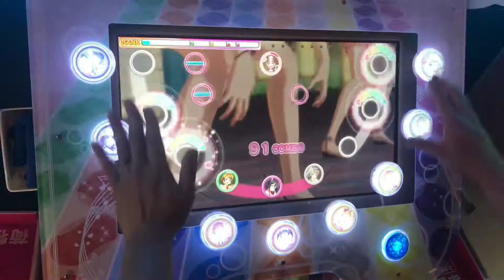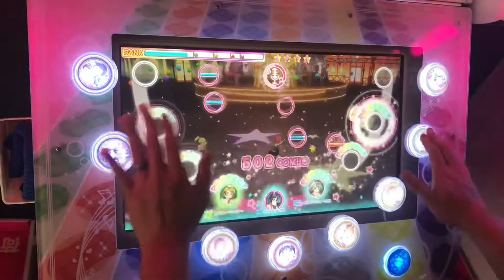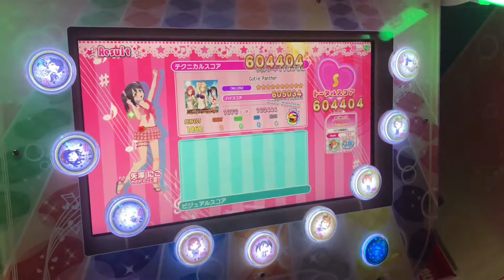[アケフェス]Cutie Panther CHALLENGE Lv10[フルコン]手元付き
直撮りです。

ジャッジサポートありです。

PLAYER:TA2YA@穂曜推し

撮影場所:ラウンドワン堺中央環状店